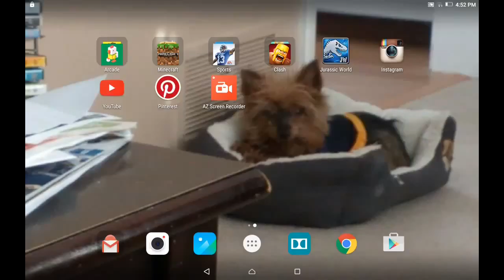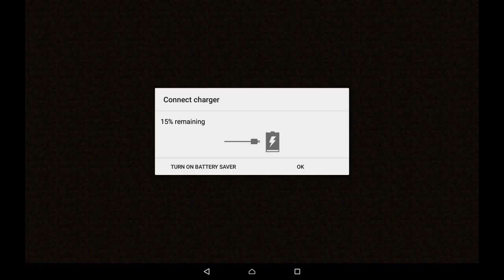Minecraft survival ep 4: BlueFire's home made pumpkin pie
We are together AGAIN! We are on a video grind!